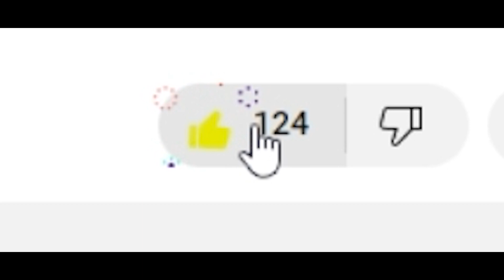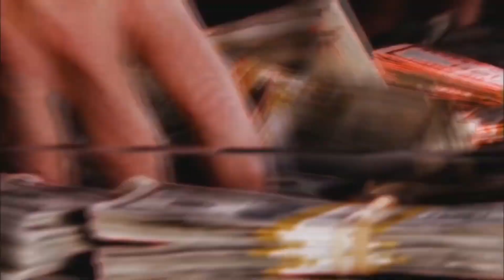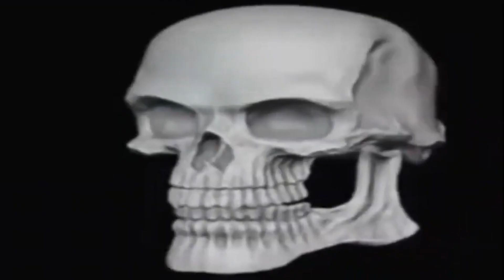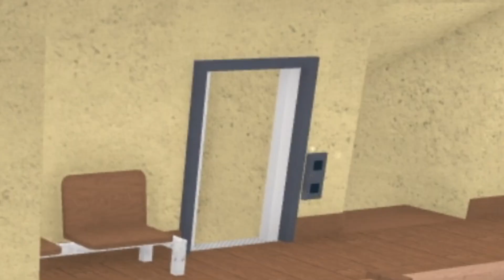ROBLOX Murder Mystery 2 — Funny Moments (SHOOT)